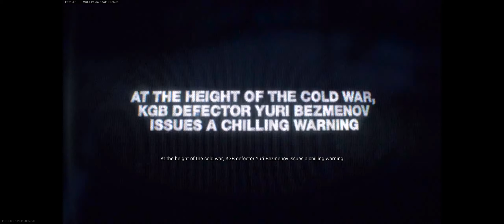Promote Call of duty Coldwar พร้อมแจก Blueprint Bay of Pigs